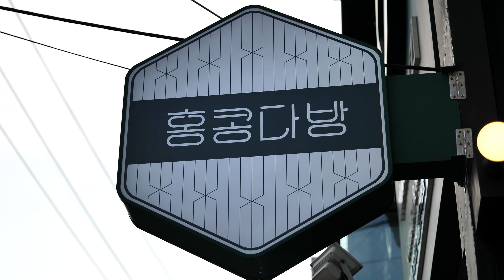방울방울이 모여 버블와플? | 홍콩와플과 밀크티 맛집 | 홍대맛집 | Korean Street Food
홍콩의 맛이 느껴지는 곳!
홍콩에서 유행하던 까이딴자이와 캔에 담긴 홍콩 밀크티의 맛을 그대로
느낄 수 있는 홍대정문 앞 홍콩다방을 다녀왔습니다.

🏭 가게이름 - 홍콩다방
💰  가격 : 까이딴자이 - 4000원 (USD 3.3)
                  딸기초코와플 - 6800원 (USD 5.6)
                  홍콩행밀크티 - 5000원 (USD 4)
🗺️ 위치 홍대 서울 대한민국